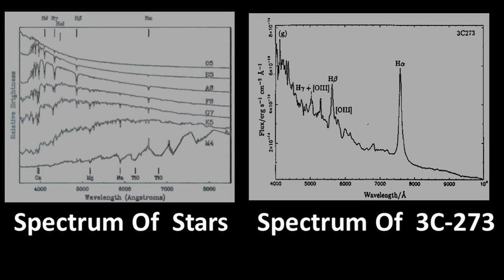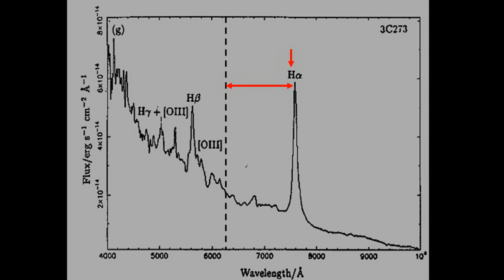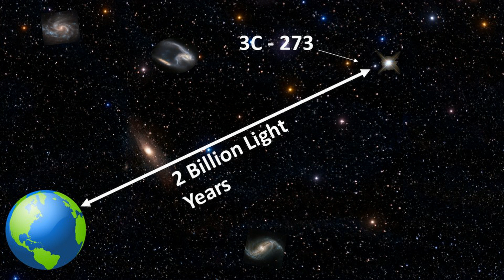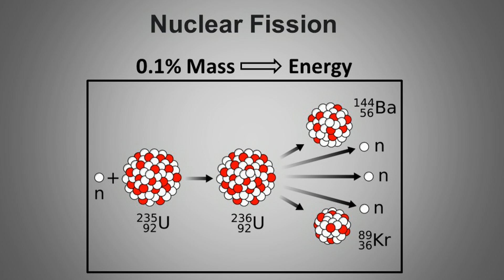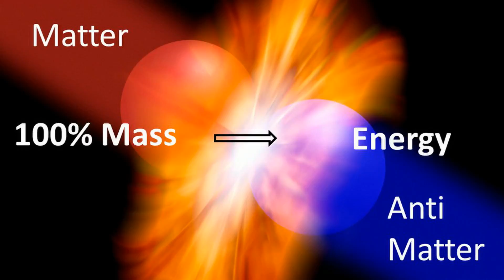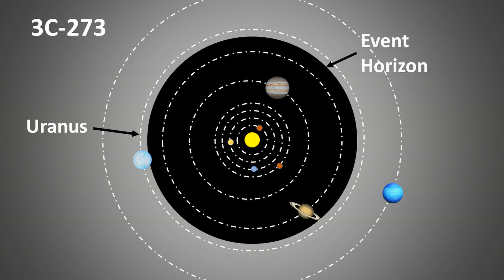Quasar - The Brightest Light Created By Blackhole | ബ്ലാക്ക്ഹോൾ സൃഷ്ടിക്കുന്ന അതിതീവ്ര പ്രകാശം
0:00 – Intro
01:51 – Origin of the Word Quasar
04:01 – Mysteries about Quasar
07:50 – What Are Quasars?
11:06 – The Jets.
13:09 – Difference Between Stars and Quasars.
16:01 – Quasars Belong to the Past

Quasars are The Brightest Objects in this Universe. They are created by The Darkest Objects in the Universe, The Black Holes.

What Are Quasars? How are they different from Stars? Why are they so Bright? How do Black holes create Quasars?

ഈ പ്രപഞ്ചത്തിലെ ഏറ്റവും പ്രകാശമുള്ള  വസ്തുക്കൾ ക്വാസാറുകളാണ്. പ്രപഞ്ചത്തിലെ ഏറ്റവും ഇരുണ്ട വസ്തുക്കളായ ബ്ലാക്ക് ഹോളുകളാണ് അവയെ സൃഷ്ടിക്കുന്നത്.

ക്വാസാറുകൾ എന്താണ്? അവ നക്ഷത്രങ്ങളിൽ നിന്ന് എങ്ങനെ വ്യത്യാസപ്പെട്ടിരിക്കുന്നു? എന്തുകൊണ്ടാണ് അവ വളരെ തെളിച്ചമുള്ളത്? തമോദ്വാരങ്ങൾ എങ്ങനെയാണ് ക്വാസാറുകൾ സൃഷ്ടിക്കുന്നത്

You are welcome to my Malayalam Science Channel, Science 4 mass (Science for mass). My name is Anoop.  I am a science enthusiast. My science talk videos are an attempt to simplify complicated science topics so that everybody can understand them. My videos will include topics like Physics, Astrophysics, Astronomy, Black Holes, Special Theory of relativity, General Theory of relativity, Spacetime, Stars, Quantum Physics, Science experiments,  Science projects, Technology, Biology, Aliens, Science facts, Science Documentary etc. I will try to explain science simply without too many equations, formulas and graphs. Some of my videos may be useful for Science students, Science class, Science master, and competitive exams students like UPSC etc.